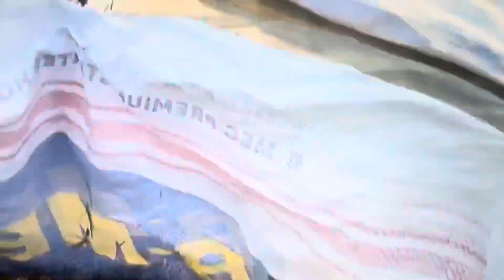Mahal ni TechRam ang Suba’s siblings pilit na inounawa at hot set SweetBry.@TechRam@Stone Tall